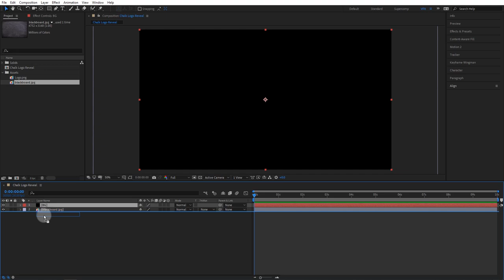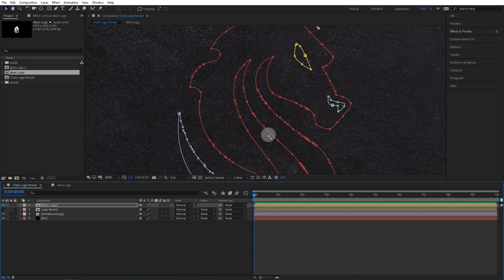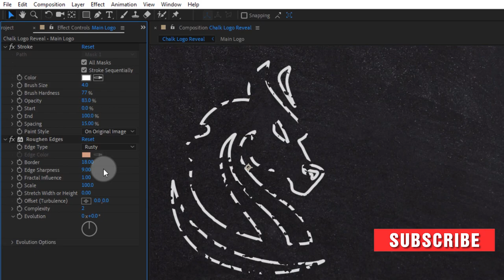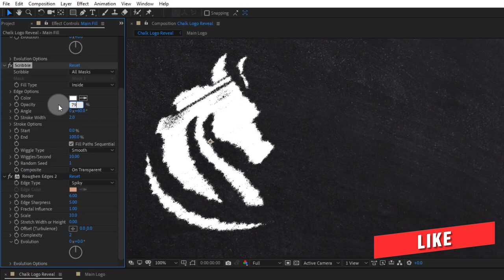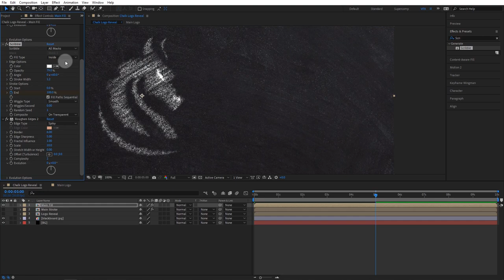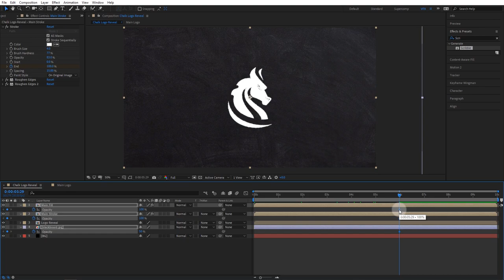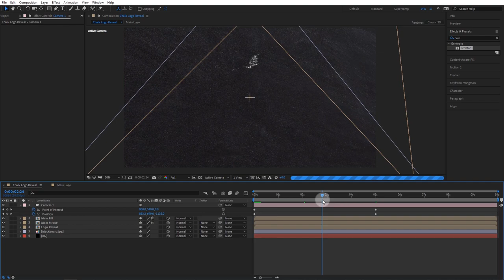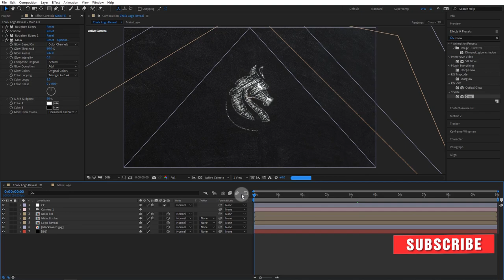Chalkboard Doodle Logo Animation Tutorial in After Effects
Hi everyone,

This is the quick and easiest way to create chalkboard doodle animation in after effects. in this tutorial,
we are going to cover how to create simple doodle animation, how to use roughen edges to get realistic-looking chalk effect in after effects, so let's get started!

➡️ Project File -